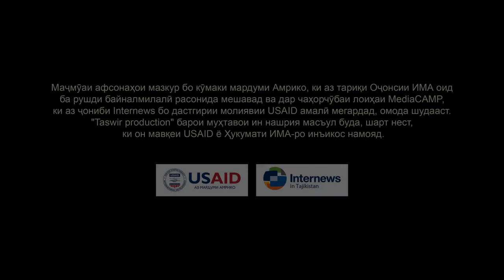Рубохи маккор ва гурги нодон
Хикоят аз боби он, ки чи тавр рубохи маккор бо зиракиаш тавонист хам аз ангурхои ширини боге ба сери бихурад, хам гургро фиреб дода аз у халос шавад ва хам думбаи дар дом бударо бигирад. Аммо гург аз нодониаш хам ба доми маккорихои рубох ва хам ба доми богбон меафтад.